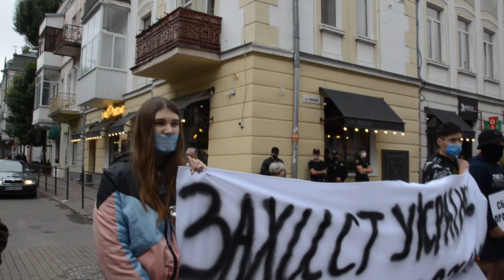У Тернополі відбулася акція "Захист країни – не злочин"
У Тернополі біля головного управління Нацполіції області відбулася акція "Захист країни – не злочин". Її учасники прийшли, щоб передати звернення міністру внутрішніх справ Арсену Авакову і начальнику Нацполіції області Олександру Богомолу